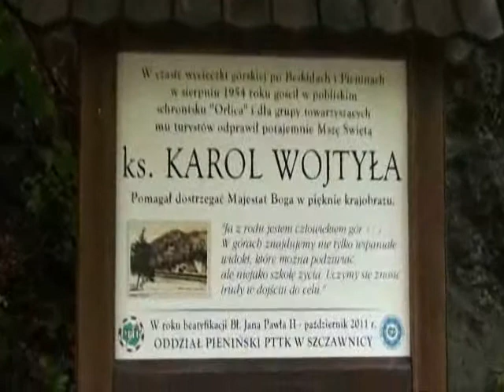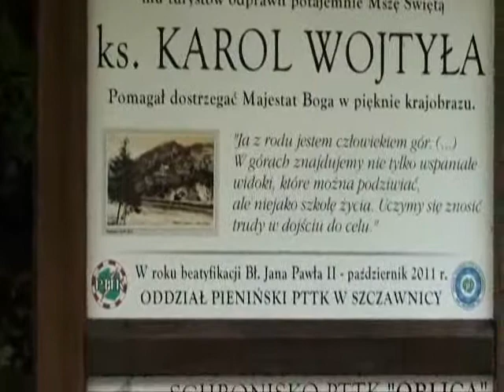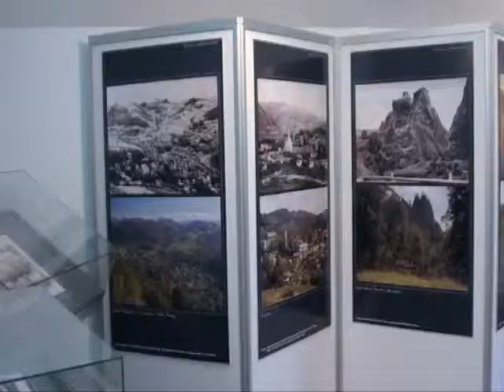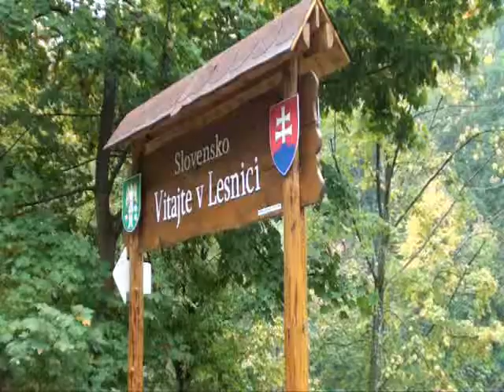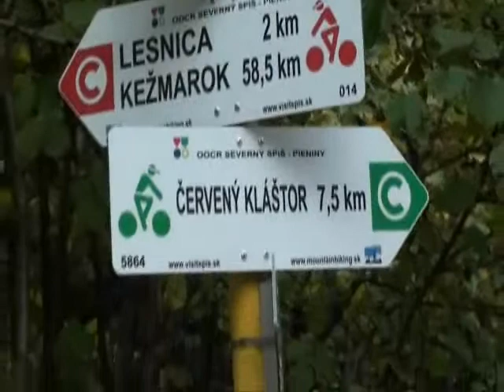Droga Pienińska ze Szczawnicy do Leśnicy